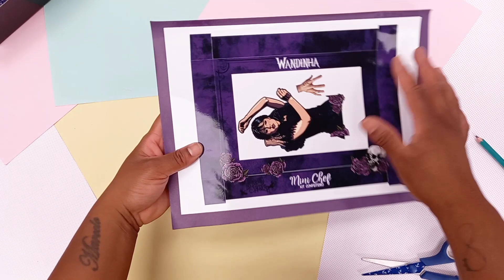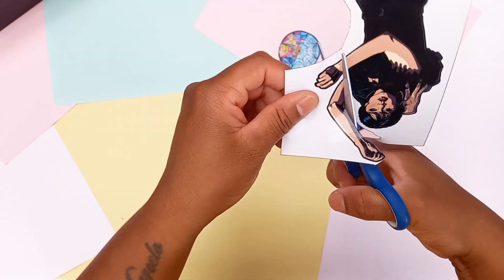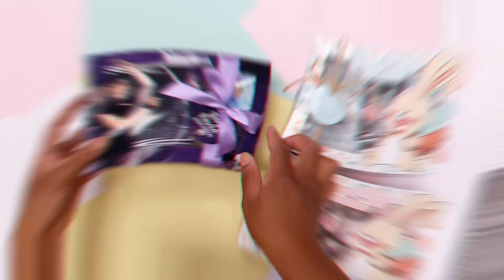Como Fazer Kit Mini Confeiteiro Personalizado De Páscoa | Wandinha Addams / Wednesday Addams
Como Fazer Kit Mini Confeiteiro Personalizado De Páscoa | Wandinha Addams / Wednesday Addams | Caixinha Personalizada

Olá, eu sou a Débora, trabalho com papelaria personalizada e, é uma atividade criativa e personalizada que envolve a produção de itens usando papéis variados. Aqui no meu canal no YouTube vou compartilhar com você sobre papelaria personalizada, dicas, moldes, passo a passos e diys. É uma forma de compartilhar com você um pouco do meu conhecimento e habilidade. Me segue e inspire-se.
A Páscoa está chegando e que tal surpreender seus amigos e familiares com uma lembrancinha temática da Wandinha Addams / Wednesday Addams? Se você é fã da icônica personagem, vai adorar a ideia de presentear com um kit confeiteiro inspirado nela.
Além de ser uma lembrancinha criativa e personalizada, o kit confeiteiro da Wandinha Addams é uma ótima oportunidade para ter uma renda extra nesta Páscoa.
Espero que tenham gostado, Valeu galera, tchau tchau.